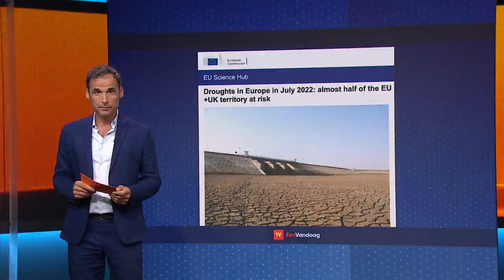Aanhoudende droogte en hevigere regenbuien zijn groot probleem, zegt klimaatexpert Peter Siegmund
Dit EenVandaag-item begint  met het nieuws dat de Amerikaanse Senaat op 6 augustus 2022 heeft ingestemd met een klimaatinvestering van maar liefst 430 miljard dollar. Met dat bedrag moet de Amerikaanse CO2-uitstoot voor 2030 met 40 procent worden verminderd. Na een vermoeiende strijd in de Senaat wordt het gezien als een historische overwinning voor Joe Biden.

Dit nieuws wordt gekoppeld aan een op handen zijnde hittegolf in Nederland die zal bijdragen aan (de steeds toenemende) droogte. ,,Langdurige droogte en hevigere buien in Nederland zijn de twee grootste uitdagingen voor de komende tijd", zegt klimaatexpert Peter Siegmund van het KNMI. En die combinatie is best paradoxaal, geeft hij toe.